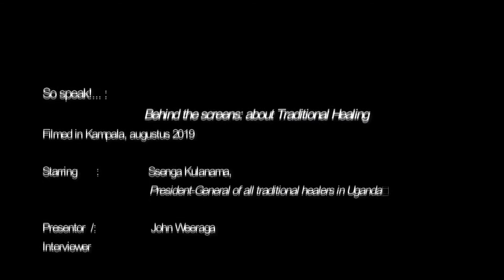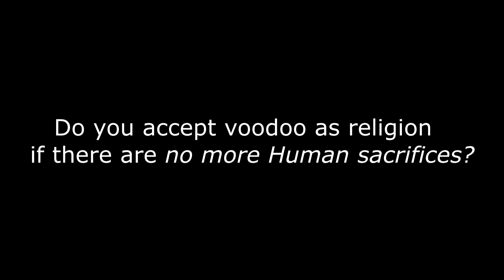10 NL Achter de schermen KLIMAAT ACTIES DOOR TRAD ZORGVERLENERS 270421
So speak!...®
10. NL mix Engels: Aflevering 10 (van 22): ‘Klimaat acties
                                                                           door  Traditionele Zorg verleners’.
‘In Oeganda achter de schermen over Traditionele Zorg’.

Het klimaat,,,.    Het milieu,,,.     De biodiversiteit,,,. ...
dat zijn Wereldwijde problemen...
Dus ook Oeganda heeft hiermee te maken.
En ook de Traditionele Zorgverleners.
Een heel belangrijk uitgangspunt is:...
Hak je een boom om...
! Plant een nieuwe !!! ...
Dat is ook in Nederland, dat is ook dáár !

Daarnaast heeft deze aflevering…
een hele leuke omschrijving van de Nederlandse regering...